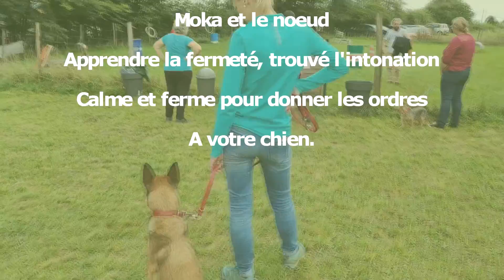Atelier avec Moka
Ce jeu avec notre malinoise de 6 ans, lui a été appris depuis toute petite.
Nous travaillons la fermeté de nos clients, tout en faisant travailler, jouer moka. Quand nous parlons fermeté, nous parlons intonation de voix. Cet exercice peux permettre à certain de trouver le ton juste, donc pas énerver, pas crier sur leur chien quand ils veulent une action, un ordre de sa part.
Nous vous souhaitons un bon visionnage et si cette vidéo vous a plus n'hésitez pas à la partager. Merci !
Cours collectifs canin à chaux la lotière CANI'DRESS.